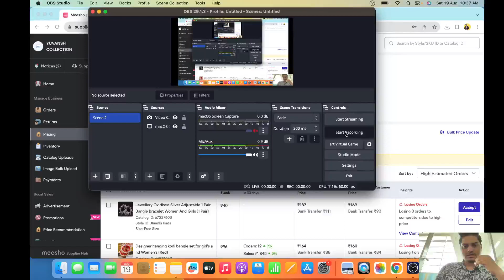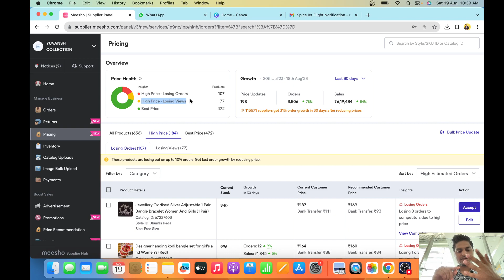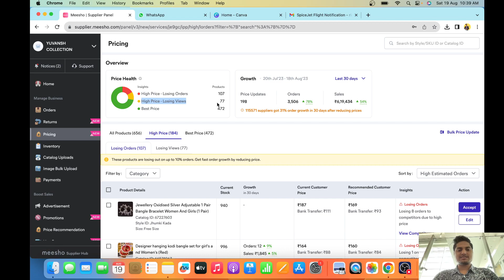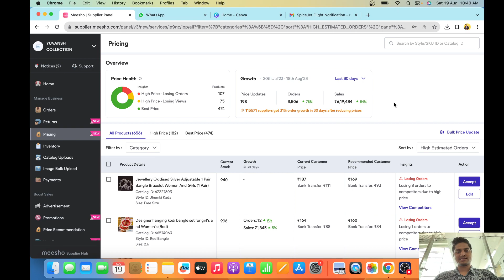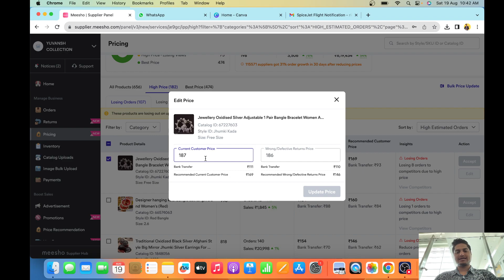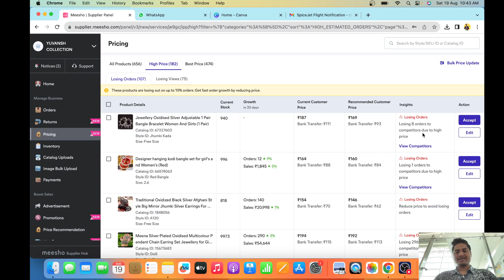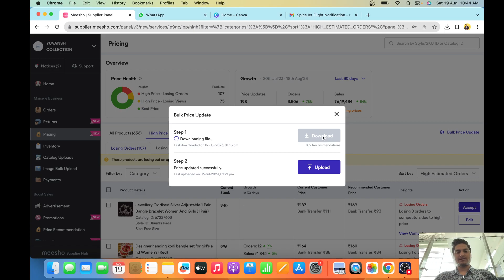Pricing Tab Meesho Giving 31% Growth || Reality??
Meesho has recently introduced a new tab called pricing tab on the supplier portal for the pricing recommendations.

If you are a Meesho seller or wants to sell on Meesho in 2023 then this video will help you grow sales on Meesho and reduce your losses.

ios user (use org code- rmlbq)

👉Onboarding Services.

meeshosupplier meeshoseller Join me on WhatsApp for fastest updates and guidance
Link👉🏼👉🏼👉🏼 E-commerce tools👇👇👇 E-commerce tools👇👇👇

1. Packaging material for meesho
2. packaging material for flipkart (OPEN THIS LINK WHEN YOU ARE LOG INTO UR FK ACC)
3. packaging material for amazon
4. Thermal printer
5. Normal printer
6. Void tape
7. Laptop (low budget)
8. Photography setup(small)
9. Photography setup (large)
10. Barcode printer & scanner